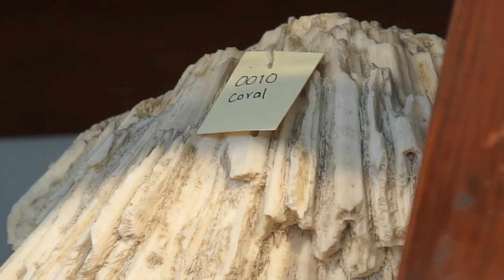Museo de Historia Natural UAZ -Segunda parte-